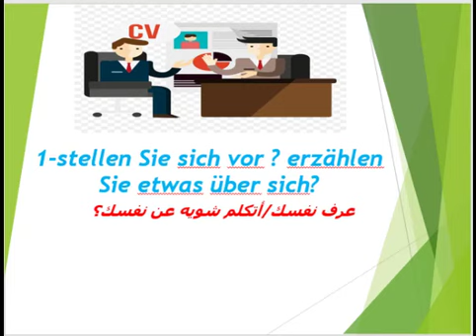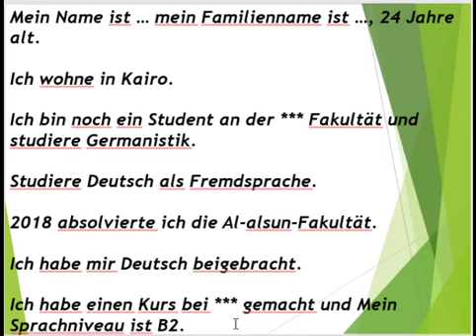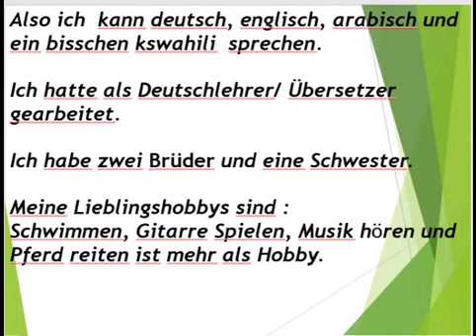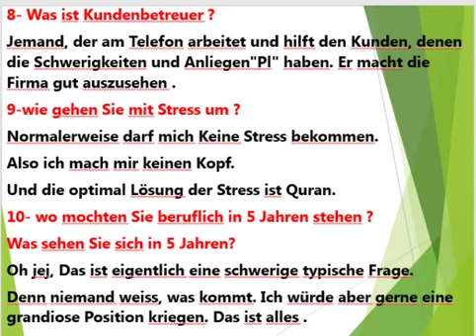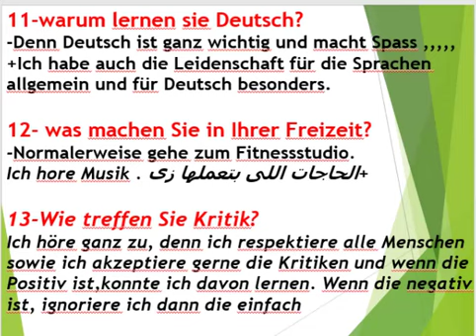ازاى تنجح في انترفيو كول سنتر- اهم الأسئلة واجوبتها بالالمانى والعربي-كيف تأهل نفسك- متطلبات الشركات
وهنا هنقدر نعرف مع بعض كل الحلقات الخاصة بمجال الكول سنتر :-
1- ازاى تنجح في انترفيو كول سنتر- اهم الأسئلة واجوبتها بالالمانى والعربي-كيف تأهل نفسك- متطلبات الشركات.

2- النصائح مع الصعوبات اللى وجهتنى واتصرف أزاى - تجربتى في مراحل التقديم ل concentrix

3- نفسك مع مكالمة ألمانيا الحقيقة ل concentrix - سماع و تحليل وكتابة النص+ مميزات وعيوب ال Kandidat

4- أختبر نفسك مع مكالمة ألمانيا لشركة concentrix - بدون تحليل للمكالمة – مش انا اللى فى المكالمة ~ ohne Untertitel

5- عاجل ! كل شئ حول امتحان ال Typing "الكتابة " الماني و أنجليزي👌 - أشياء يجب معرفتها قبل  بدء العمل

6- هاام جدآ !! كيف تدار المكالمة بشكل صحيح مع مكالمة حقيقة لي مع عميل ايام العمل من البيت + مسار المكالمة بيكون أزاى زي ما الشركة عاوزة ؟ + بعض العبارات الهامة والمستخدمة Call flow process --my real live call

7- مصطلحات وعبارات هامة خاصة بوظيفة الكول سنتر الماني الجزء الأول  ~ Call Center German 1

8- أزاى تكتب خطاب للعميل بالألمانى والأنجليزى بأحترافية وبمصطلحات متخصصة كما تريد الشركات منك  + أهم المصطلحات الخاصة بمجال الكول سنتر اللى 100%هتستخدمها وانت بتراسل العميل.

9- مصطلحات وعبارات هامة خاصة بوظيفة الكول سنتر الماني الجزء الثاني ~ Call Center German 2

10- كل ما يجب معرفته أو يدور في فكرك حول خدمة العملاء بالألمانى من خلال تجربتي الشخصية – مرتبات ~ مميزات وعيوب - الكوميونتي هنا مختلف تمامآ

11- فيديو قصيرة عن مقابلة العمل في الشركات فى ألمانيا واسئلة الألمان بتكون زي الأتش أر عندنا ولا ايه؟! " أسئلة وأجوبة "

12- كل مجالات العمل اللى تقدر تشتغلها بالألماني في مصر والمانيا والوطن العربي + مواقع للتقديم Ausbildung I

13- جميع المعلومات عن شغل التكنيكال IT في مصر والمانيا - الكورسات المطلوبة واماكنها ومدتها وسعرها والشركات في مصر والمانيا Technical support ""

I hope u like it and if u have any question plz write a comment ☺♥ wish u all the best in life ✌😎